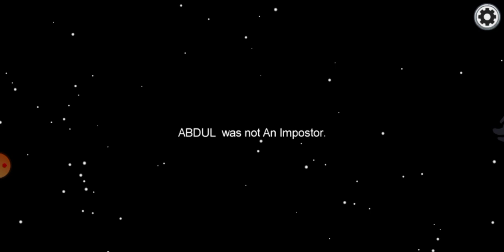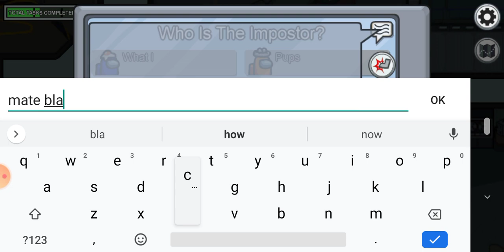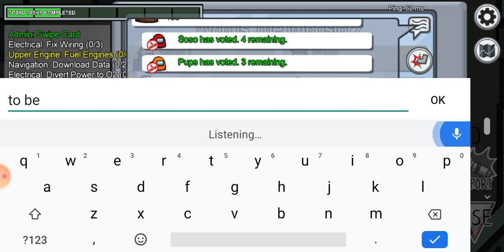playing among us 😊